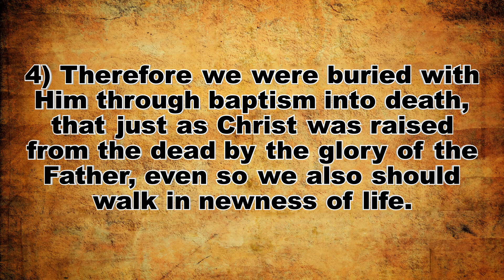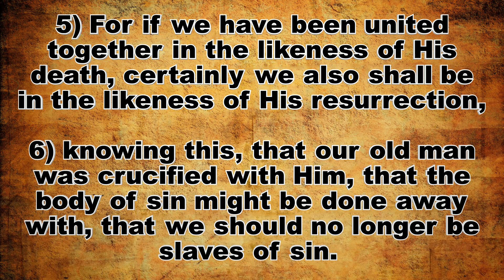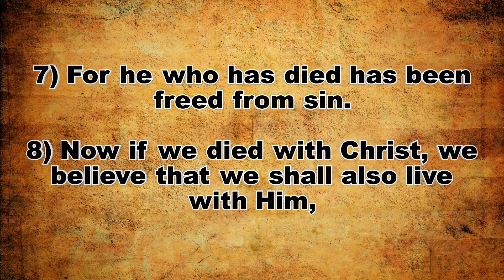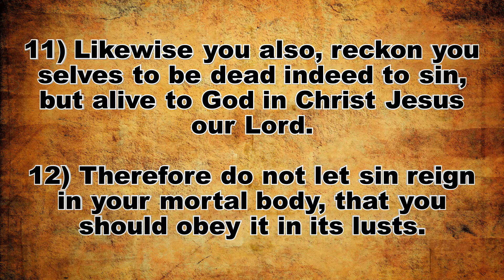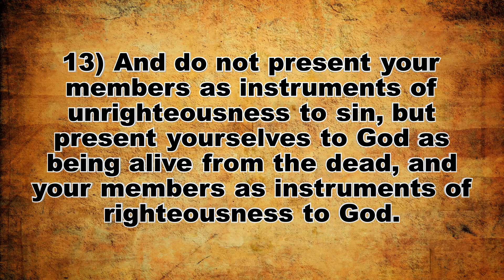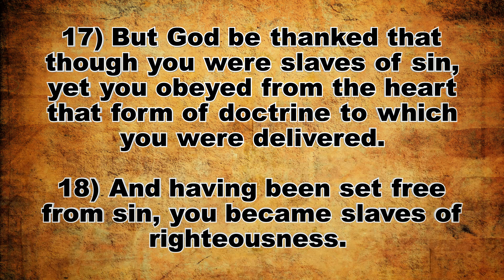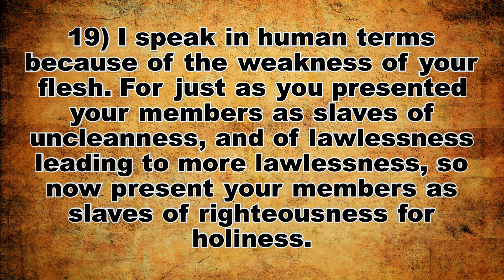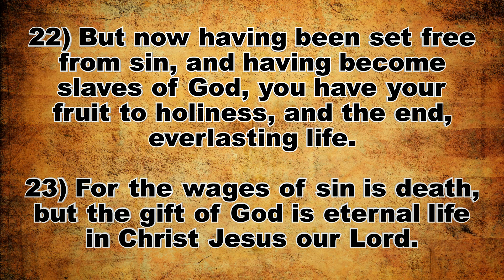Sunday Morning 7th May 2023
Free from sin & death